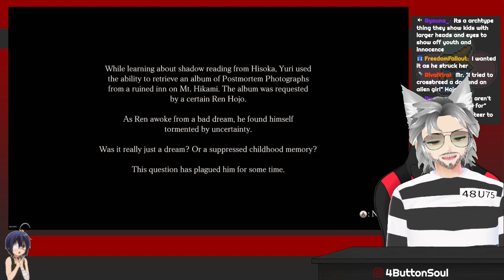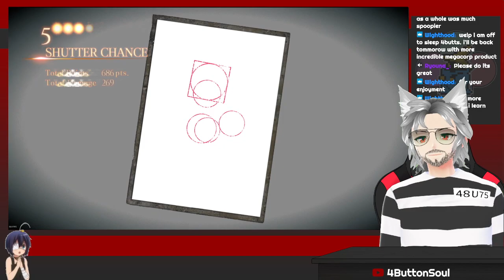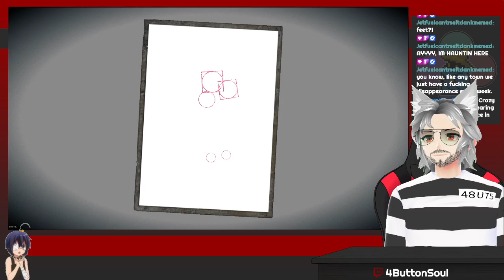[VtuberEN] Why do I do this to myself? [Fatal Frame: Maiden of Black Water Part 1]